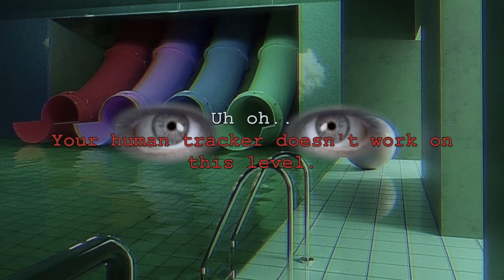Backrooms Entity prepares YOU for Human hunting ASMR (Ep.4)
Guys i'm really trying.